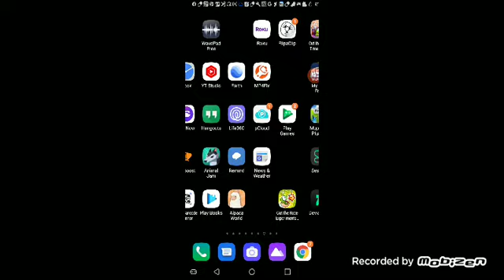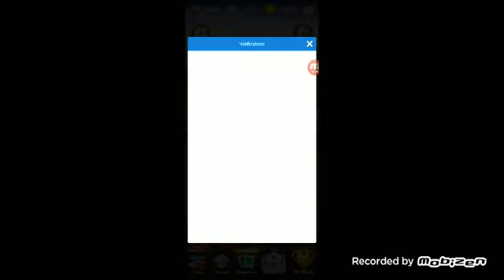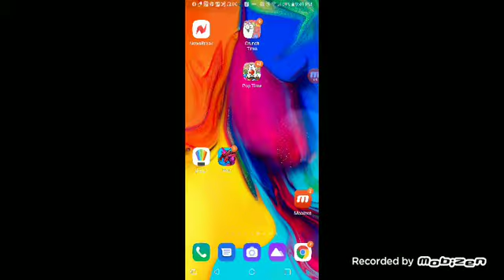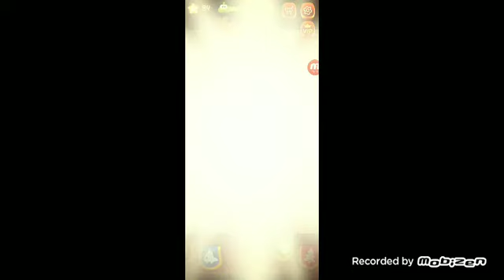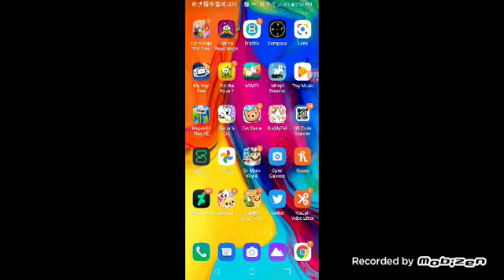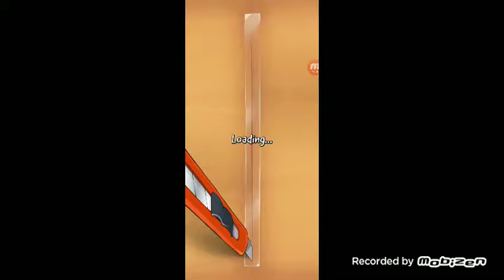Mimpi dreams, etc + Super mario 64 ds s13 episode 86 (9/24/21)